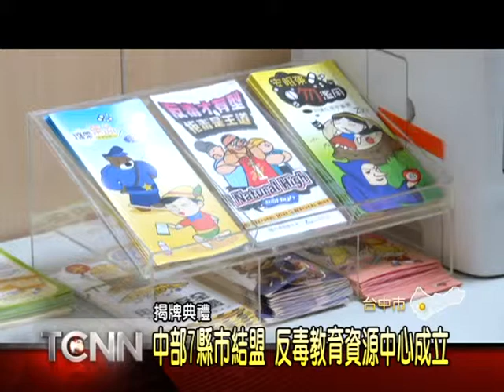1020810大台中新聞-中區反毒教育資源中心成立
為了有效對抗毒品危害,衛生福利部食品藥物管理署,最近就整合了中部地區的醫院.藥師公會.社區藥局和學校等團體,在中國醫藥大學附設醫院成立中區反毒教育資源中心,將針對高風險族群進行宣導,並且提供正確的用藥知識和諮詢,希望全力防堵藥物毒品濫用的情況「以上新聞可從哈TV APP 收視。」